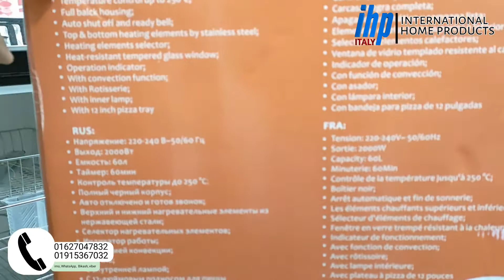dsp 60 liter oven || IHP italy || প্রোফেশনাল ওভেন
Shop Name:  international home products (IHP italy)

Shop Address:
(new market)
Biswas Builders, Shop No: 109,110,102,86
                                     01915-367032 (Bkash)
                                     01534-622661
                                    (Bkash payment )

 Shop Address: (mirpur)
level#2, shop no # 38 39 fair plaza mirpur 1